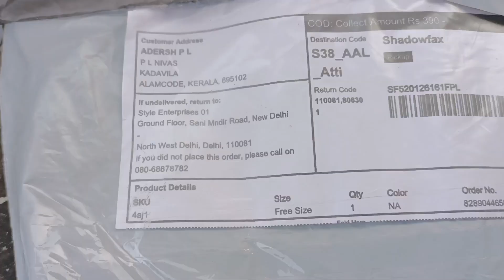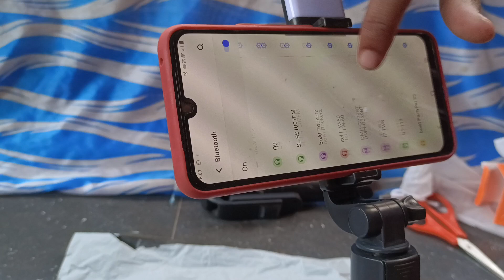Meesho Product Review | Tripod | കൊള്ളാം പക്ഷെ 😓youtuber